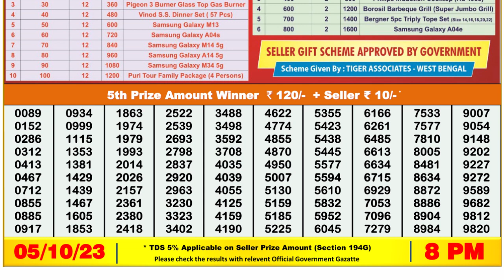Nagaland Lottery Sambad Live 8pm 05.10.23